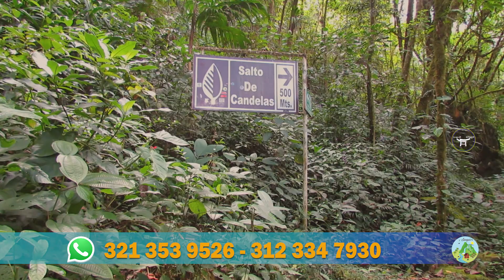|Video Promocional| Finca Agroturistica Sanquir|}